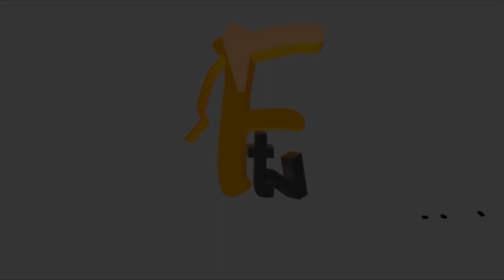WOW! HEAR WHAT THIS PASTOR SAYS ABOUT THE OLUBADANS AT OBA SALIU AETUNJI EIGHT DAYS FIDAU PRAYER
WOW! HEAR WHAT THIS PASTOR SAYS ABOUT THE OLUBADANS AT OBA SALIU AETUNJI EIGHT DAYS FIDAU PRAYER Facetv Africa and Music face: Real Indigenous Nigerian Music. We profile top performance, top rated Nigerian musicians, legends, events, video musicals and we dish them out to you from a Nigerian point of view.